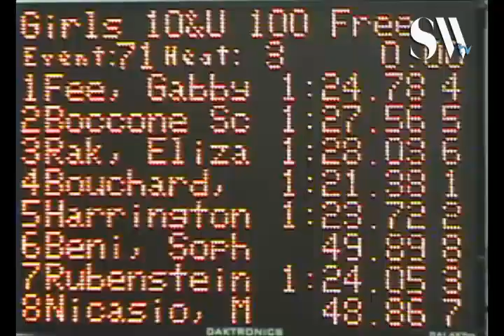10 U Girls 100 yd Free H3